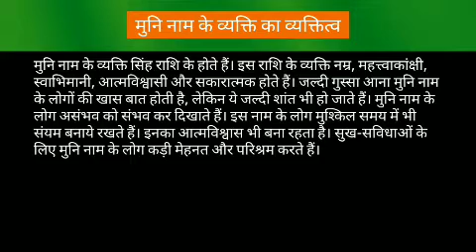Muni name meaning in hindi | muni naam ka matlab kya hota hai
Muni naam ka matlab
Muni name meaning in hindi
Muni naam mane ki